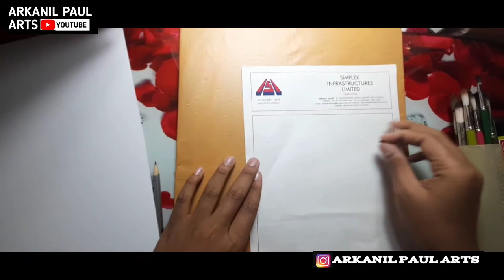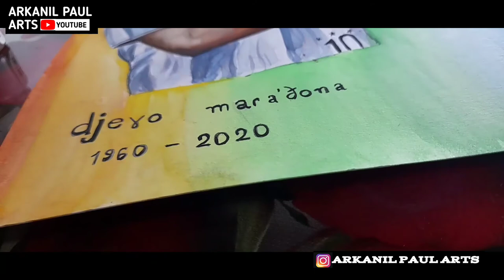drawing dieago maradona 🤯